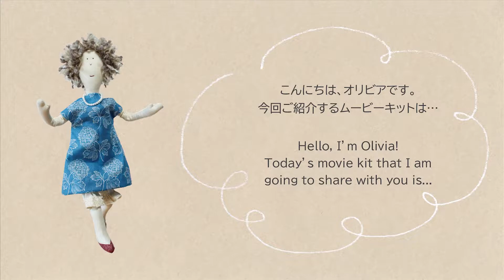ムービーキット第6弾 アメリカンな巾着 American Pouch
大きな口が開く巾着は小物がすぐ探せる便利グッズです★
This looks compact, but it actually has a big opening and is easy to keep small things neatly!

動画の中でご紹介した、違う色の布を縫う時に便利な糸は
このアップリケ糸！細いからステッチが見えにくく仕上がりがきれい♪